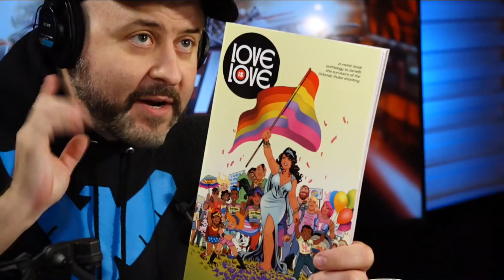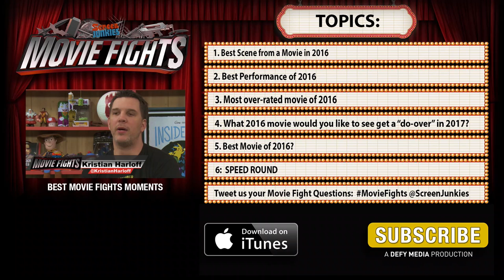Best Movie of 2016 - MOVIE FIGHTS!!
Can’t get enough of Movie Fights? Sign up for ScreenJunkies Plus and watch this show LIVE and EARLY every week!

06:01 ROUND 1
19:58 ROUND 2
33:32 ROUND 3
53:39 ROUND 4
1:08:36 ROUND 5
1:27:12 SPEED ROUND